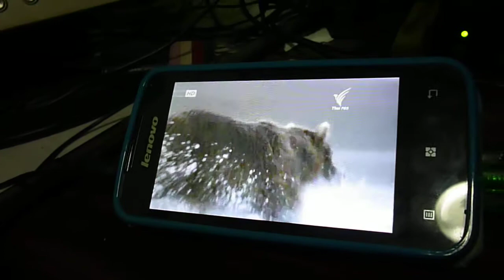My tiny tv // Lenovo A390 with IPTV connection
That's pretty good with HD IPTV